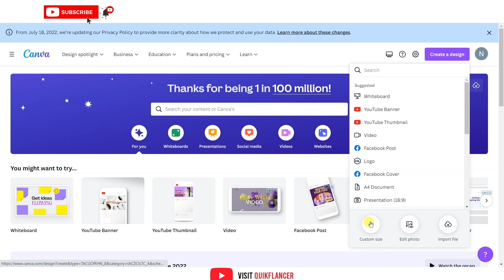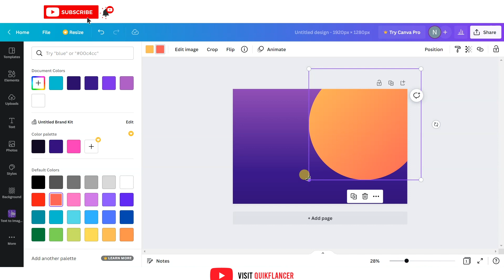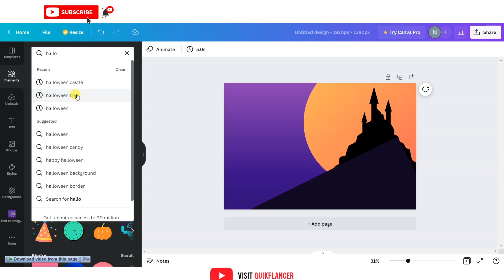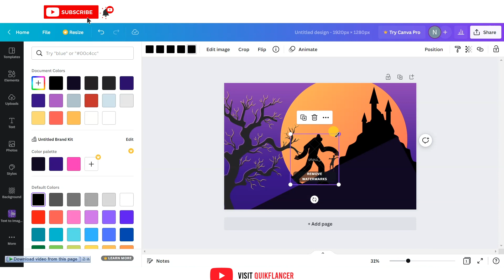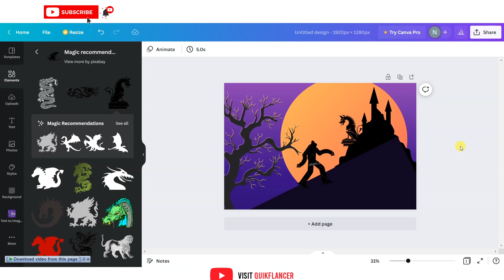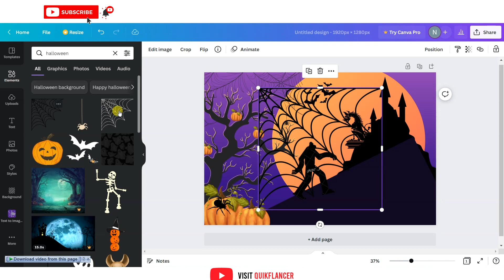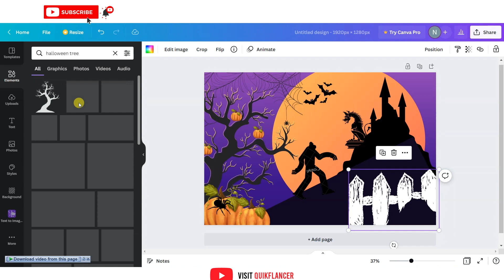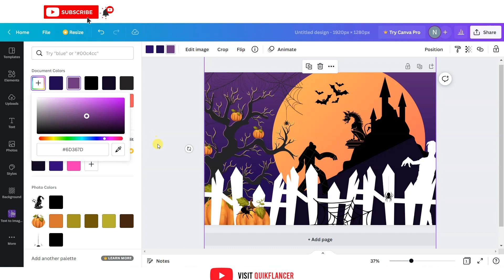Halloween Poster in Canva tutorial | Daily Canva | Day 51